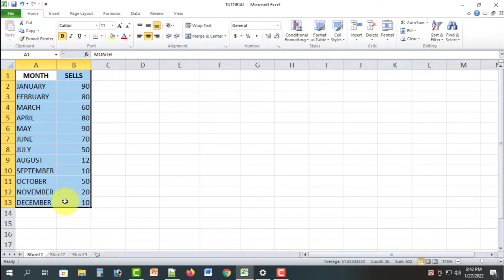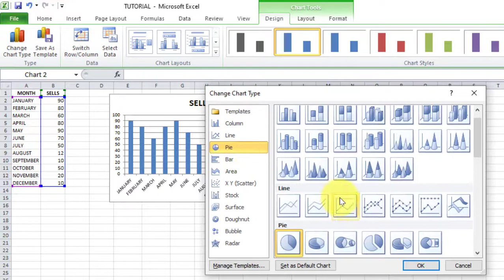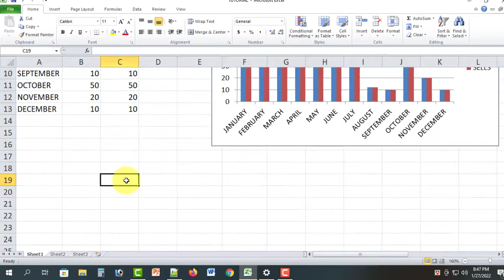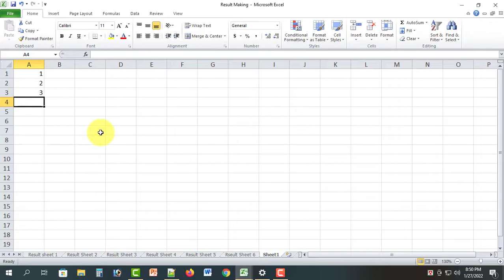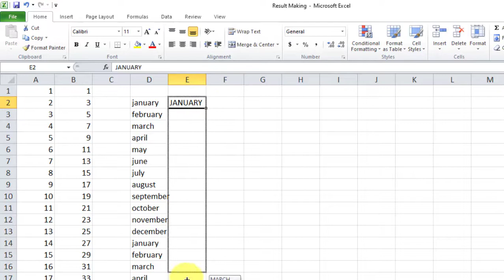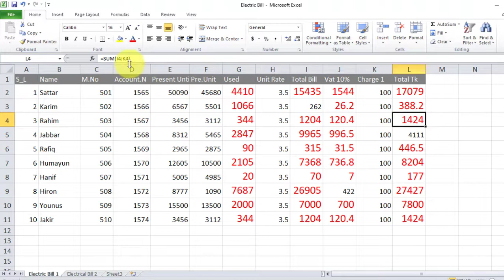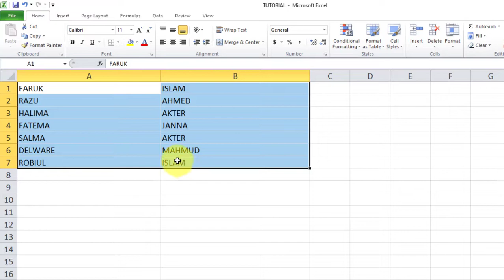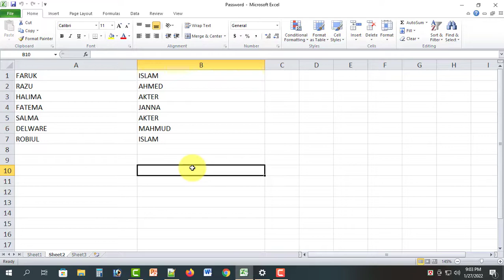10 BEST EXCEL TIPS AND TRICKS || Top 10 Most Important Excel Tips for new and advanced learner.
10 most importance and essential tips and tricks for advanced and new excel users. Hope this tutorial help you to improve your knowledge in Excel.

Here is list which you can know from 10 BEST EXCEL TIPS AND TRICKS tutorial:
1. Use of Ctrl: To easy copy and paste any data.
2. Crate a chart by using a table.
3. Update any column into a chart
4. Use more chart for one table.
5. File path searching.
6. Formula showing shortcut process.
7. Auto data insert in a excel sheet.
8. Formula cell highlight and error finding.
9. Last name & fast name delete in a data table.
10. Create a password for you data file.
Hope you enjoyed this (10 best Excel tips & tricks|| Top 10 Most Important Excel Tips) Tutorial.